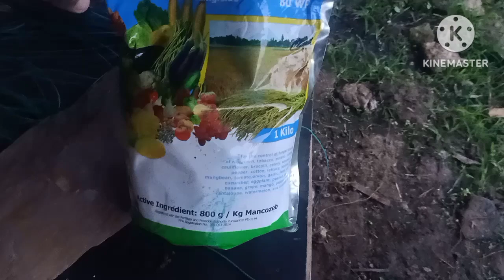36 days old Bitter gourd/management sa pagpapakain/Insect management